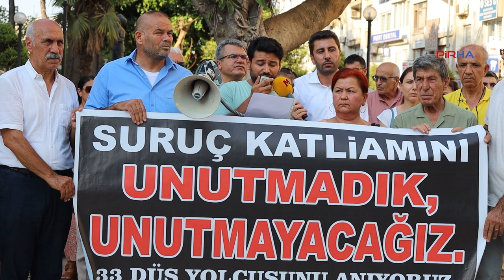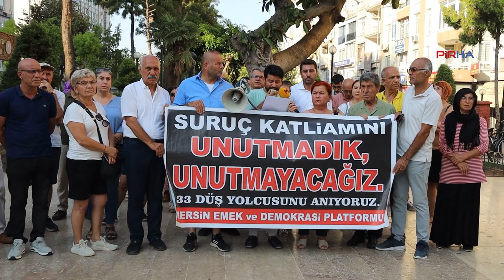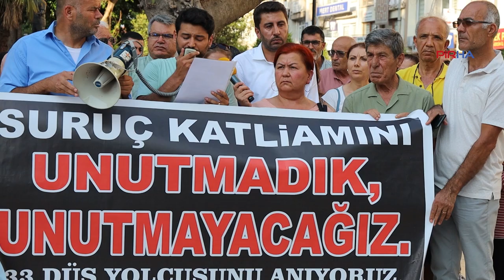Suruç Katliamında yaşamını yitirenler Mersin'de anıldı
Mersin Emek ve Demokrasi Platformu, Özgür Çocuk Parkında bir araya gelerek katliamda yaşamını yitiren 33 kişiyi andı.